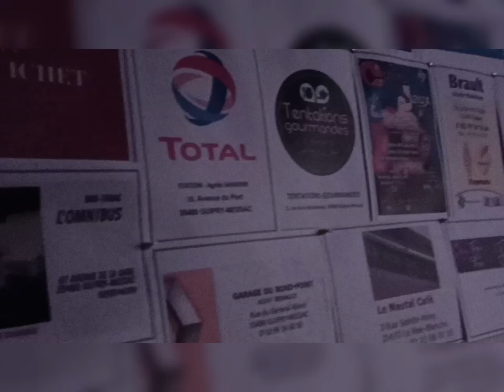Dérive en Scénes L'assistant: qui est l'auteur de cette comédie Jean-Michel Hauguenard ? Révélation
L'Assistant ..avec Dérives en Scène..la troupe de Théâtre de Guipry-Messac au 2ème week-end  ce dimanche 22 octobre 2023..une comédie de Jean-Michel Haguenard..
Clap de fin..mais qui est l'auteur de cette comédie  Jean-Michel Hauguenard ? Surprise..surprise..et révélation .